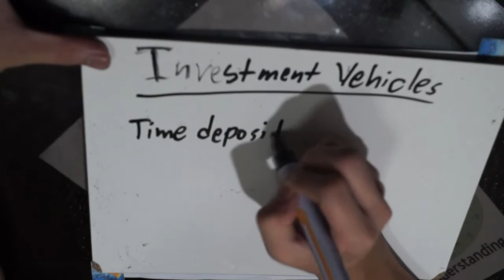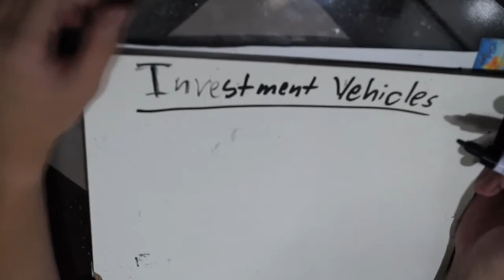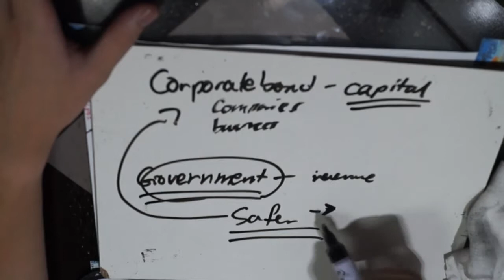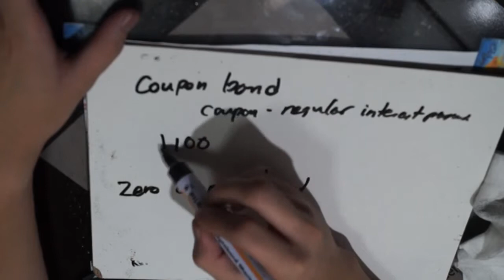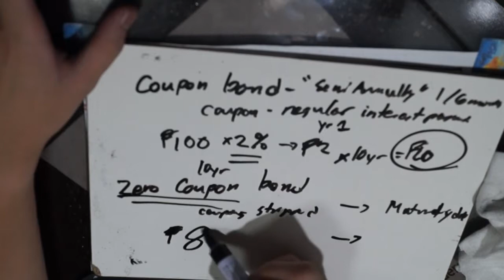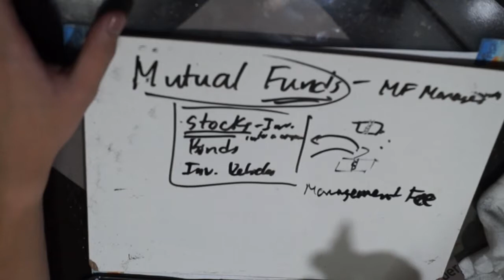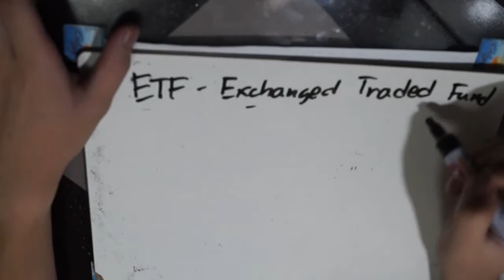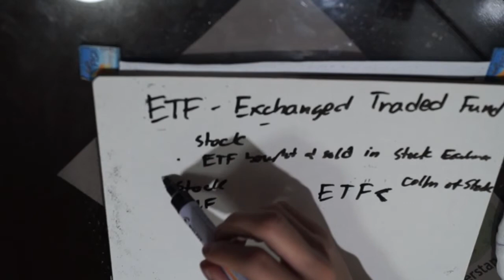Investment Vehicles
Alternative Class on Personal Finance

Writer and Presenter: Kevyn Sikorsky D. Yu
Video Editor: Anthony Joseph B. Marzan
Director: Miah Terrenz Provido
Producer: Kevyn Sikorsky D. Yu and Arielle Uy
Credits: Scholia Tutorial Club 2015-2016
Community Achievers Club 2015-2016